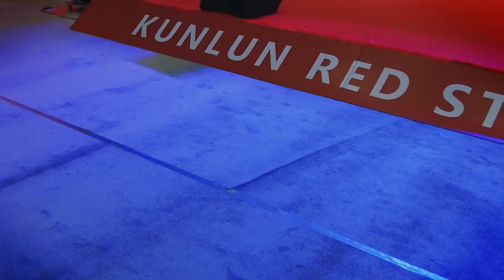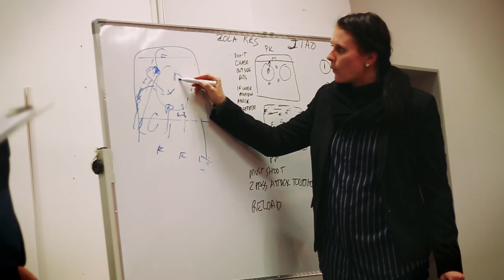WIH: Sights & Sounds - First Game in China, KRS vs. Markham